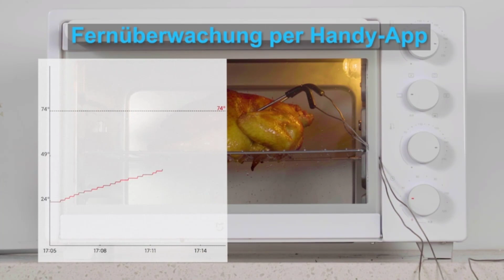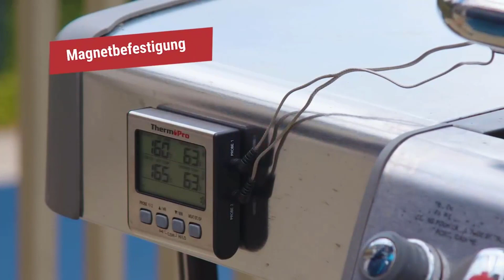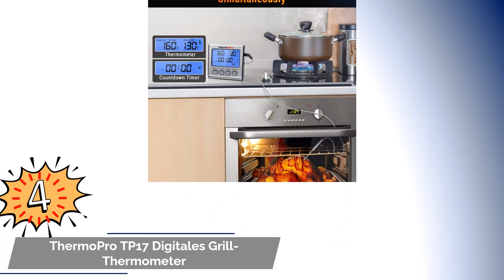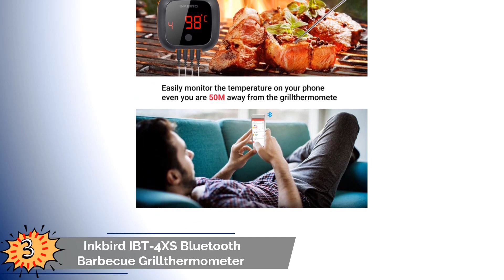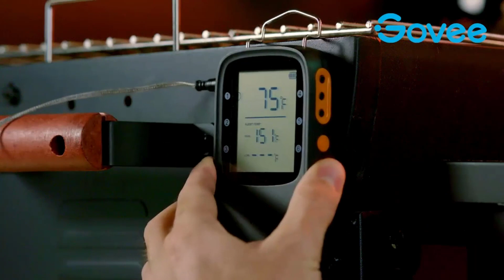Die 5 Besten Grillthermometer Test 2023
Hier ist die Liste von Die 5 Besten Grillthermometer Test.

1. Govee Grillthermometer.

2. ThermoPro TP17H Digitales Grill-Thermometer.

3. Inkbird IBT-4XS Bluetooth Barbecue Grillthermometer.

4. ThermoPro TP17 Digitales Grill-Thermometer.

5. Inkbird Grillthermometer IBT-2X.